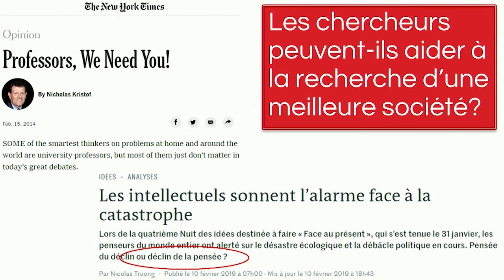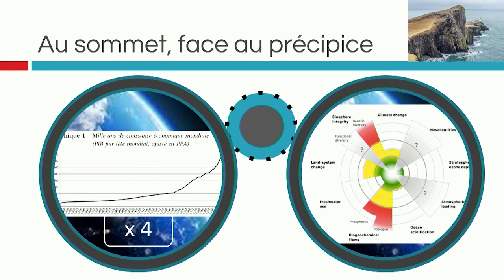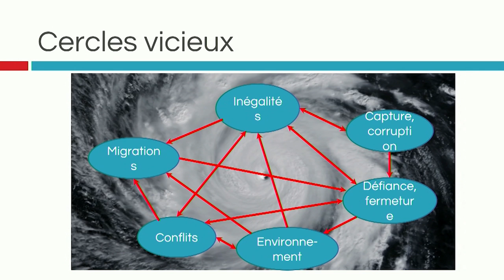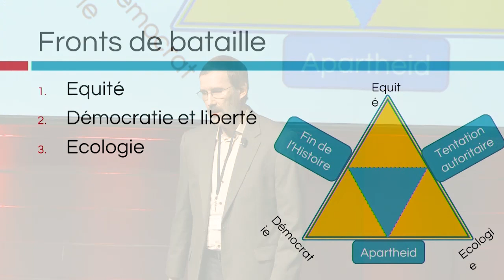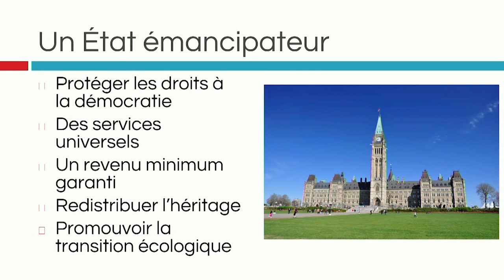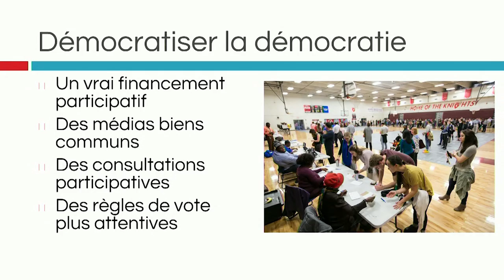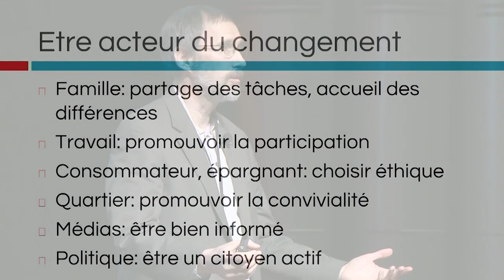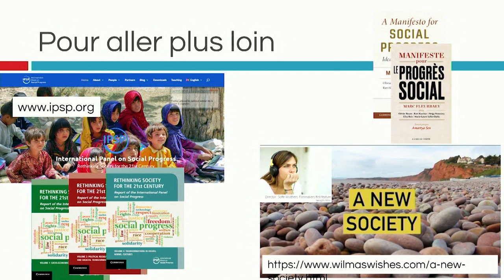Au delà de notre société | Marc Fleurbaey | TEDxHECMontréal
Marc Fleurbaey nous pose la question suivante: Est-ce que les chercheurs peuvent nous aider à construire une meilleure société ? Ses recherches sont consacrées à l'économie normative, la justice distributive et l'évaluation des politiques publiques. Il nous entraîne avec lui dans sa réflexion pour aller "Au delà de notre société". Marc Fleurbaey est économiste, professeur à la Princeton University, et l'un des animateurs du Panel International sur le Progrès Social / International Panel on Social Progress. Il a été chercheur au CNRS. Il a publié "Capitalisme ou démocratie? L’alternative du 21ème siècle"(Editions Grasset et Fasquelle, 2006), et "Manifeste pour le progrès social" (Editions La Découverte, 2019), est le rédacteur en chef de Social Choice and Welfare et ancien rédacteur en chef de Economics and Philosophy. Il a été membre du GIEC et de la Commission Stiglitz-Sen-Fitoussi sur la mesure de la performance économique et du progrès social. Ses recherches sont consacrées à l'économie normative, la justice distributive et l'évaluation des politiques publiques. Les principaux domaines d'application sont la mesure du bien-être social, les politiques climatiques, la santé publique, et la fiscalité optimale. This talk was given at a TEDx event using the TED conference format but independently organized by a local community.